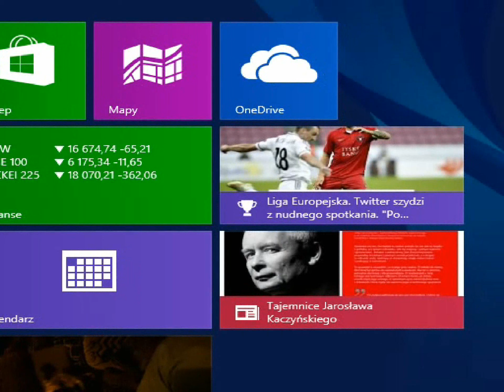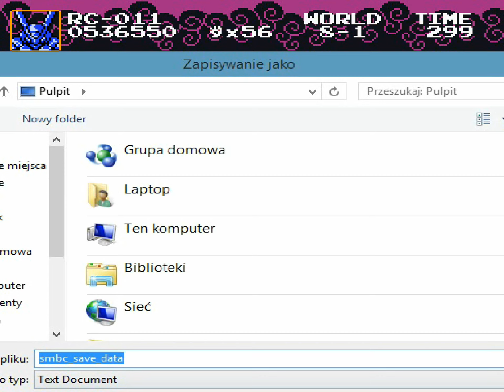Zagrajmy w Super Mario Bros. Crossover cz. 12. "Wszystko się kiedyś kończy"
Oto ostatni odcinek tej serii. Zagrałem tutaj kilkoma postaciami z różnych gier, choć i tak nie udało się pokazać wam wszystkich. Mimo to po dwunastu odcinkach uznałem, że warto zająć się czymś nowym (a będą to aż dwie nowe gry).